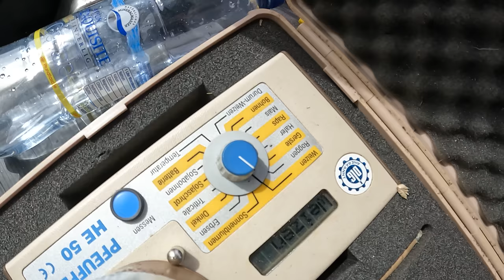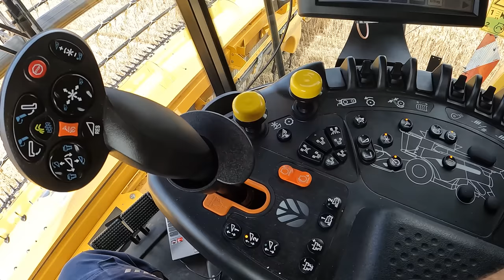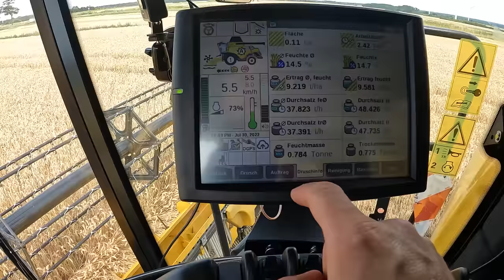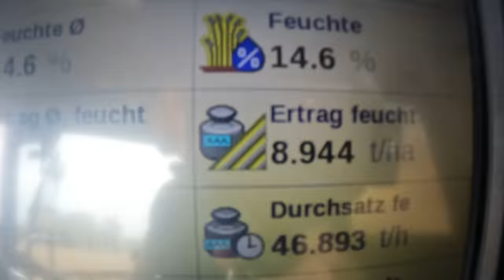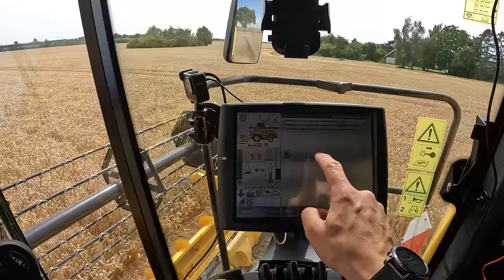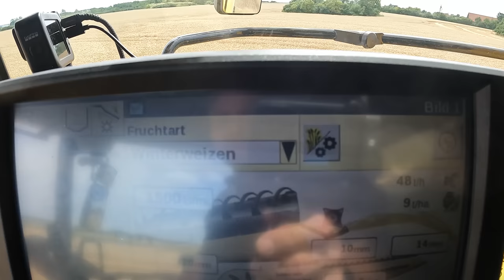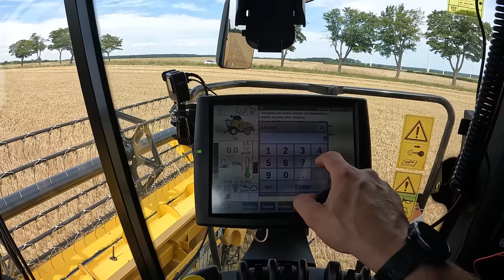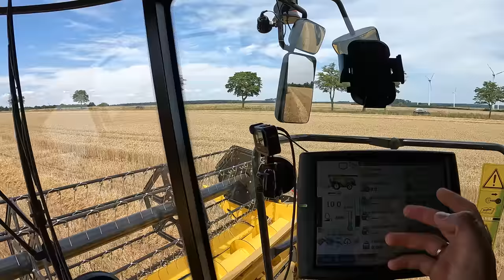Vlog #155 Der letzte Weizen!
Leider ist unser Shop noch nicht ganz fertig. registrieren um die ersten zu sein.
Vermutlich geht der Shop spätestens am 14.8 live

John Deere
Volmer Culex
Stip-Till

Mein Equipment

Kameraeinbindung